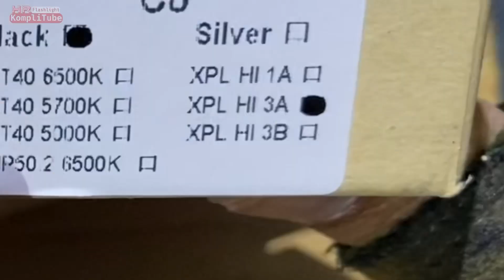Astrolux C8 LED X-PL Hi senter jarak jauh super terang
Banyak jenis senter model C8, Astrolux ini adalah salah satunya. Sudah cukup puas juga dengan merogoh dompet sebesar 300 ribuan untuk mendapatkan senter Astrolux yang satu ini.

Charger baterai universal 1 slot harga 7 ribuan (saya pakai ini)